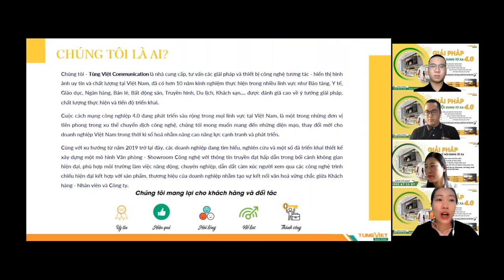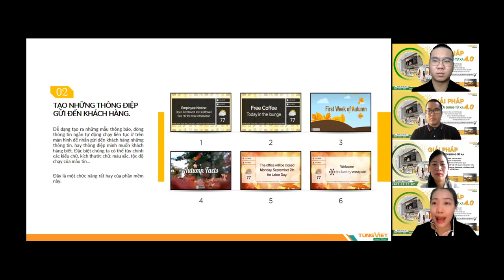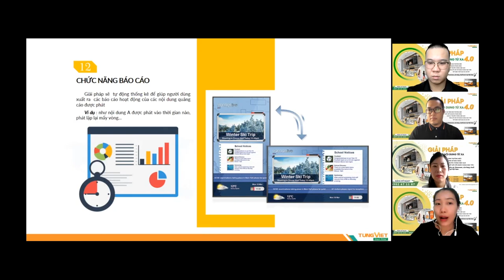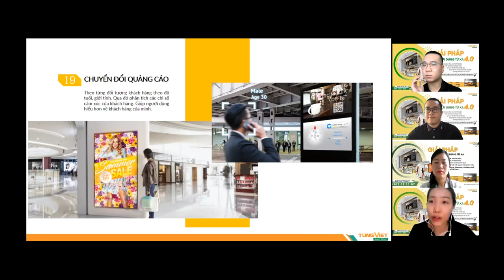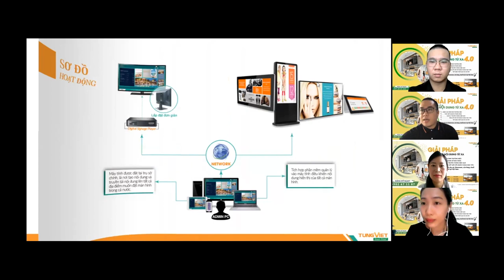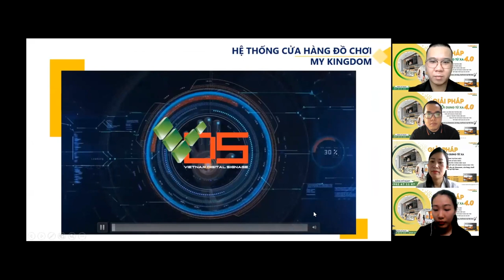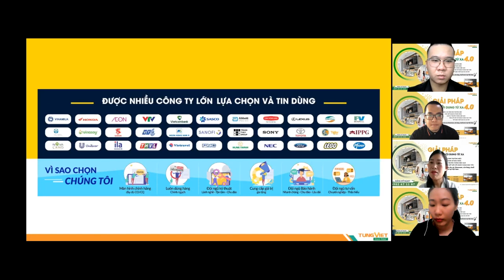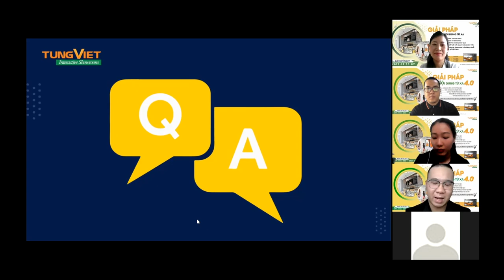[TVC-VDS] HỘI THẢO TRỰC TUYẾN: GIỚI THIỆU GIẢI PHÁP QUẢN LÝ NỘI DUNG TỪ XA – DIGITAL SIGNAGE 4.0